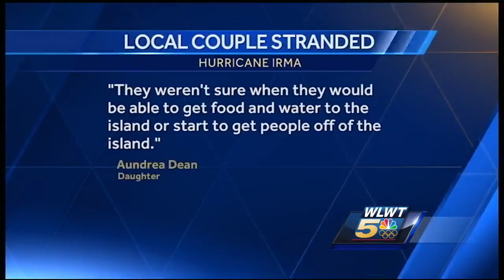Vacationing Cincinnati couple stuck in the middle of weather nightmare